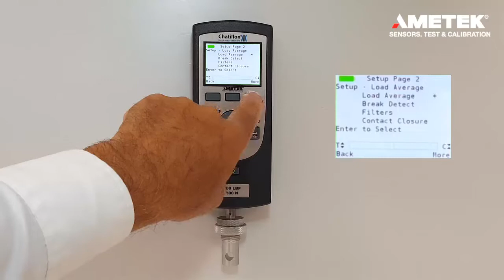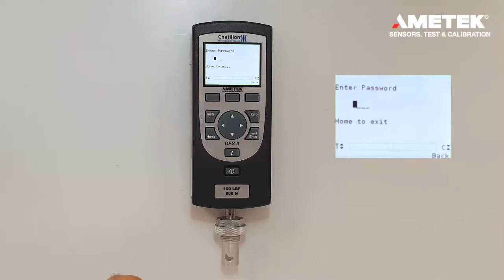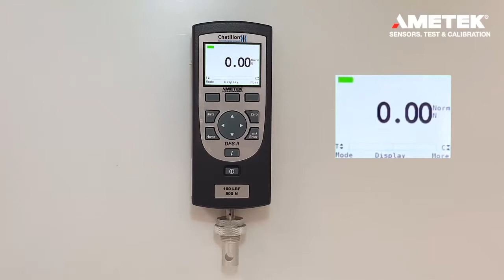Chatillon DFE and DFS II Force Gauges – Password Protection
Learn how you enable password protection, and how you change the password on your Chatillon DFE II and DFS II force gauges.

The features of the DFE and DFS II force gauges are many. Check out the various How-To videos for these digital force gauges here on our YouTube channel.

For more details about Chatillon force testing equipment or Lloyd Instruments materials testing equipment,

AMETEK STC
8600 Somerset Drive
Largo, Florida 33773
USA